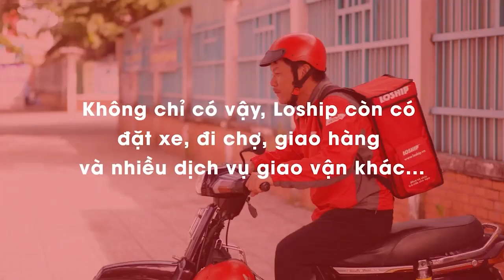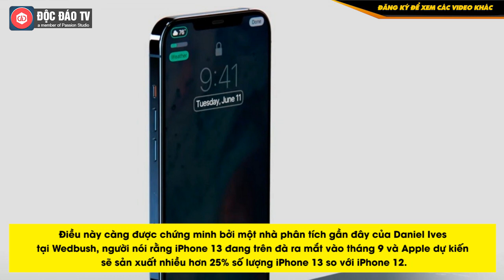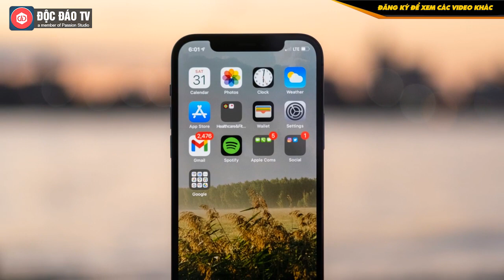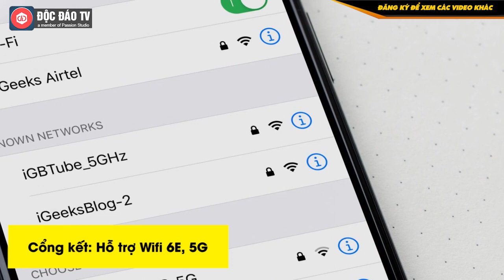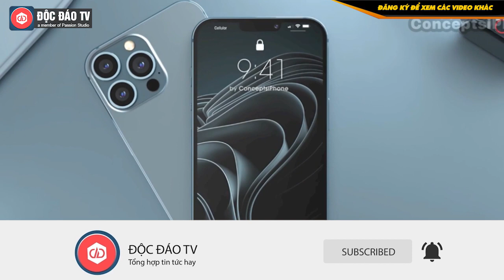iPhone 13 Sẽ Có Gì Mới? Giá Bán Từng Loại, Cấu Hình, Bao Giờ Ra Mắt?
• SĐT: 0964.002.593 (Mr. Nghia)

iPhone 13 có lẽ đang là cái tên nhận được nhiều sự quan tâm nhất vào lúc này từ phía người dùng, nhất là khi những ngày gần đây hình ảnh của iPhone 13 liên tục bị rò rỉ trên các trang mạng xã hội, từ đó giúp cho chúng ta ngày càng có cái nhìn rõ nét hơn về thế hệ iPhone mới này.
00:00 Intro
00:17 Nội dung chính